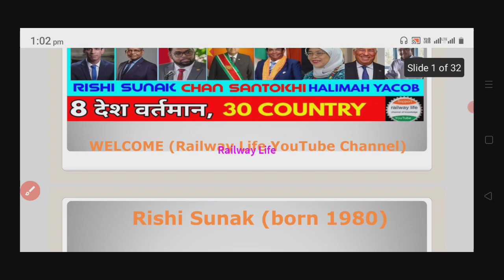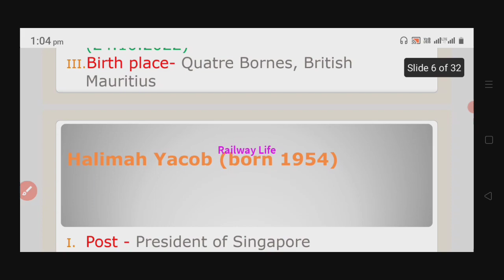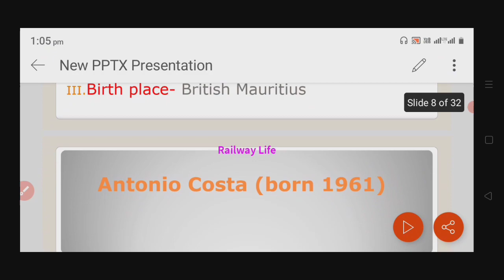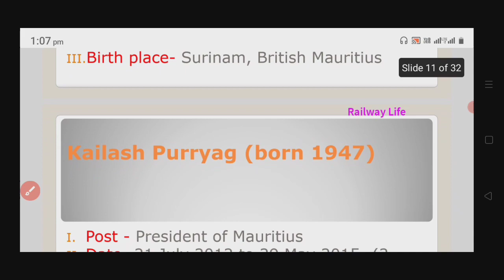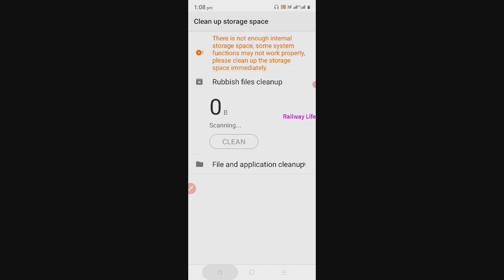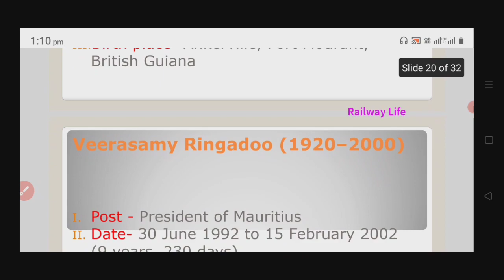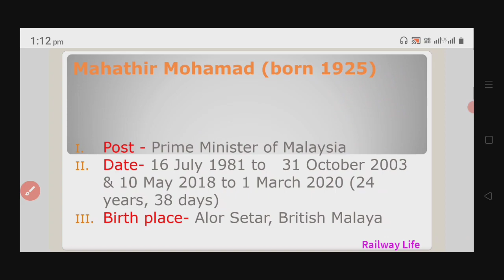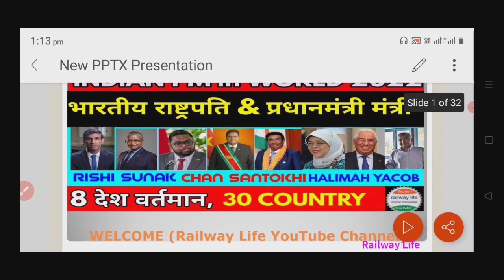Rishi Sunak PM of UK(England) किस देश मे है भारतीय मूल प्रधानमंत्री मंंत्री & राष्ट्रपति detail list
Rishi Sunak PM of UK (England) किस देश मे है भारतीय मूल प्रधानमंत्री मंंत्री & राष्ट्रपति details list with Country name like Fiji, great Britain, Malaysia, Mauritius, guyana, Trinidad and Tobago, Singapore, Suriname, Portugal and Seychelles country Prime minister and President posts

Indian origin rishi sunak has become PM of United Kingdom (UK) on 24 October 2022 on occasion of Diwali festival.

Presently 8 indian origin person is sworn as Prime minister and President posts as 24 October 2022 while total 30 person was past (including present).